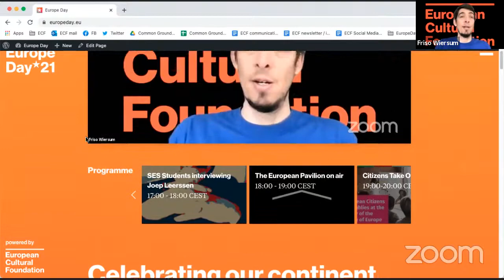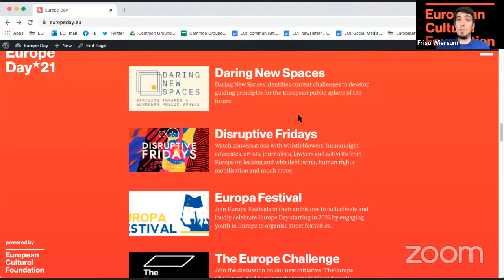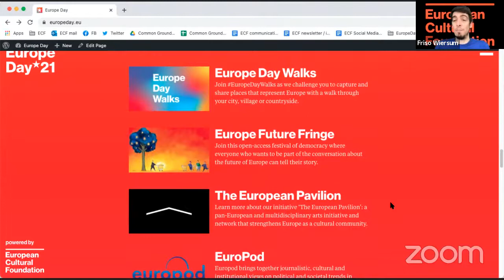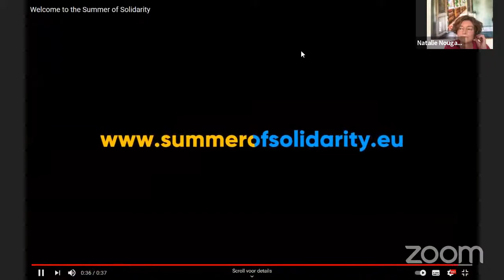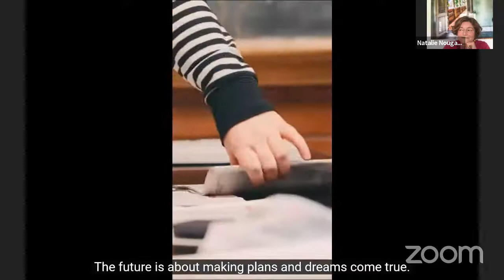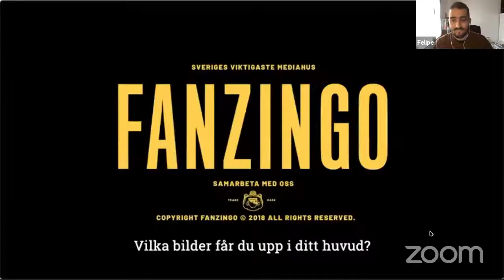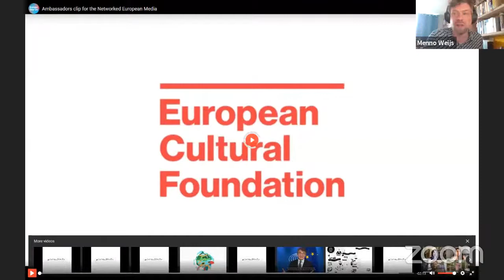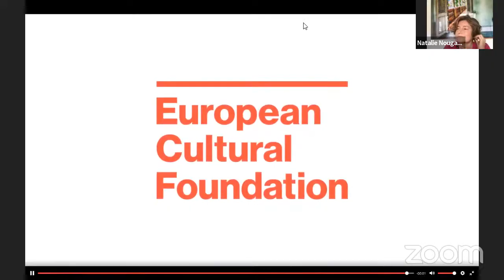European Cultural Foundation Live Stream